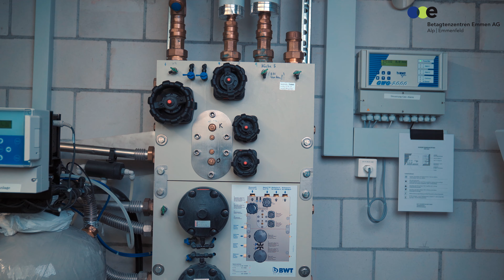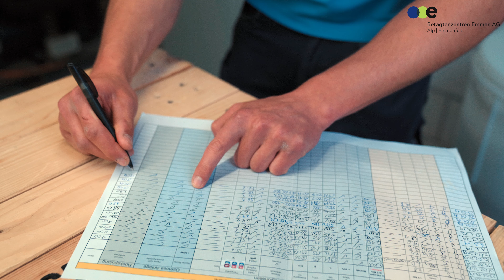Fachfrau/-mann Betriebsunterhalt EFZ: Ausbildung bei der BZE AG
Was erwartet Sie:
Fachleute Betriebsunterhalt sind echte Heimwerker. Sie überwachen und warten die haustechnischen Anlagen und wenn es im Haus ein technisches Problem gibt, werden sie gerufen. Sie wechseln Fensterdichtungen aus, ersetzen Lampen, Türschlösser und Sicherungen, kontrollieren Heizung und Elektroinstallationen oder reparieren tropfende Wasserhähne. Wir übernehmen einfachere Garten-, Maler- und Schreinerarbeiten, reparieren Möbel oder streichen Zäune oder Wände. Wir setzen verschiedene Geräte, Maschinen und Fahrzeuge ein. Diese warten wir und führen kleinere Reparaturen an diesen selbst aus.

Das sind Ihre Stärken:
• Handwerkliches Geschick
• Freude an Arbeiten im und ums Haus
• Praktisches und technisches Verständnis
• Zuverlässigkeit
• Körperliche Belastbarkeit
• Kontaktfreudigkeit

Dauer der Ausbildung: EFZ 3 Jahre

Alles rund ums Thema Ausbildung bei der BZE AG finden Sie auch auf unserer Webseite unter:

Sie möchten mehr über den Bewerbungsablauf bei der BZE AG erfahren?

Suchen Sie eine vielseitige und interessante Ausbildung in einem spannenden Arbeitsumfeld? Sind Sie bereit Neues zu lernen und arbeiten Sie gerne mit Menschen zusammen? Jedes Jahr suchen wir aufgeweckte und motivierte Lernende für unsere Teams.